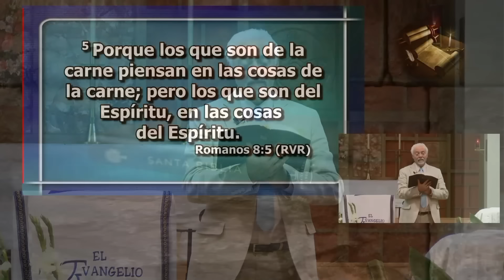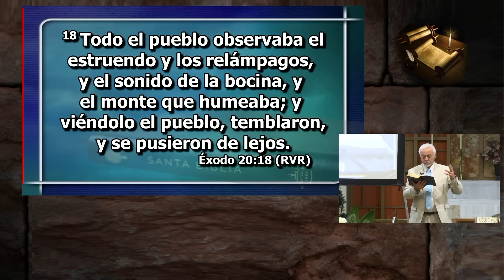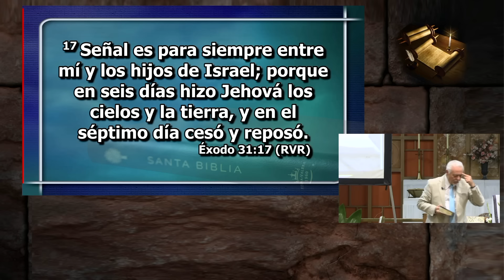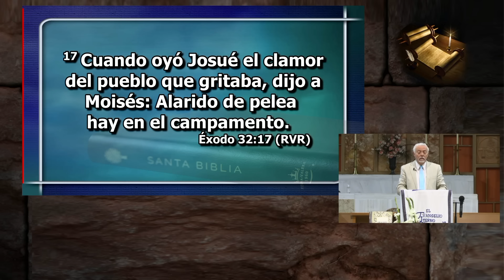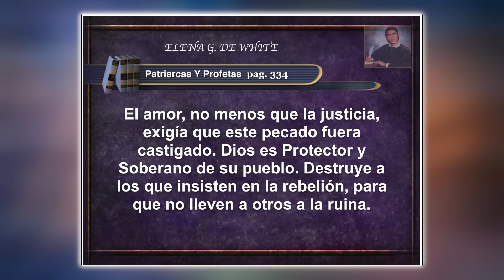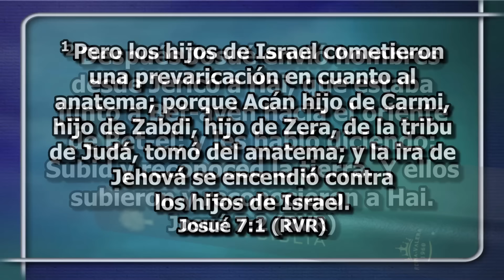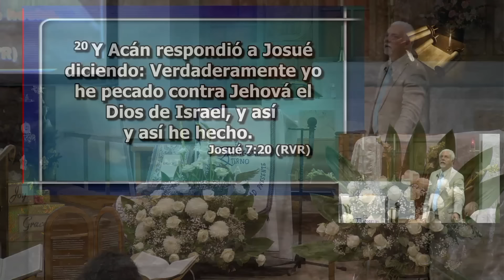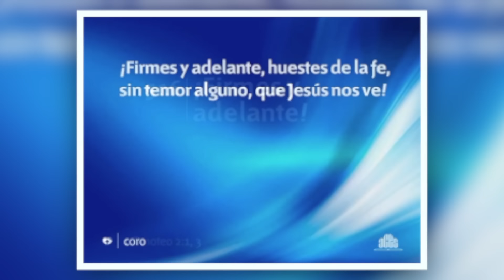Yo y mi Casa Serviremos a Jehova